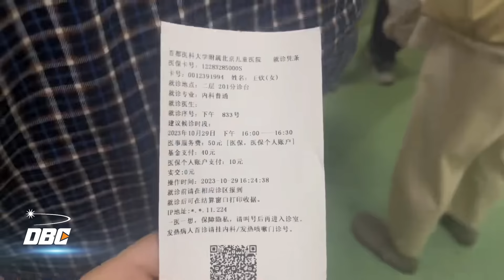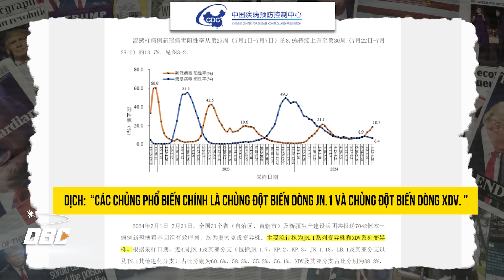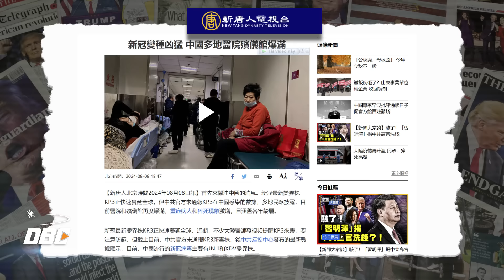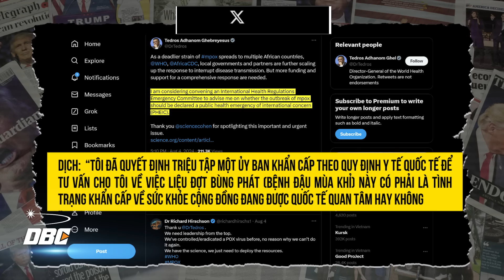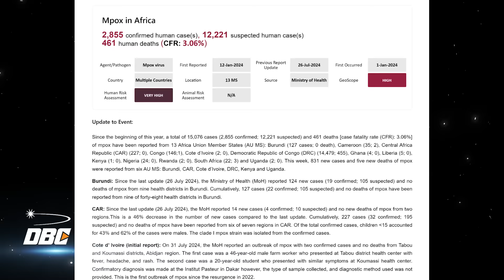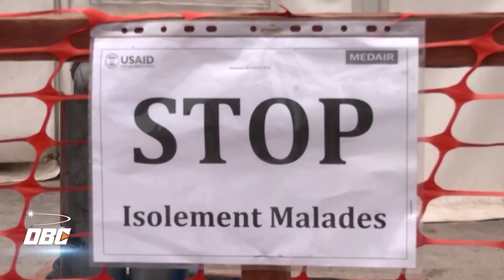Hơn 40 vận động viên nhiễm Covid-19 - tín hiệu đáng lo ngại tới Olympic Paris 2024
- Gần đây, Tổ chức Y tế Thế giới (WHO) cho biết có hơn 40 vận động viên tại --Thế vận hội Olympic Paris 2024 đã được chẩn đoán nhiễm Covid-19, nêu bật một làn sóng dịch bệnh mới đang ngày càng gia tăng trên toàn cầu.
- Tại Trung Quốc, biến thể mới của virus COVID-19 đang lây lan nhanh chóng, nhiều bệnh viện và nhà tang lễ ở Trung Quốc chật kín người
- Trong khi đó, Tổng giám đốc Tổ chức Y tế Thế giới cũng cho biết đang cân nhắc việc ban bố tình trạng khẩn cấp về sức khỏe cộng đồng đang được quốc tế quan tâm đối với bệnh đậu mùa khỉ, trong bối cảnh dịch bệnh này đang bùng phát mạnh mẽ ở Châu Phi.